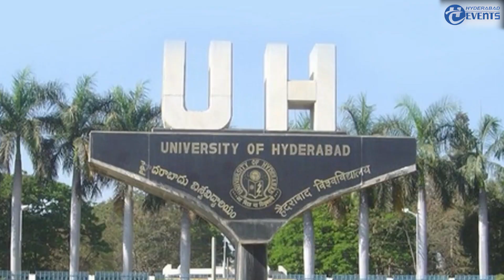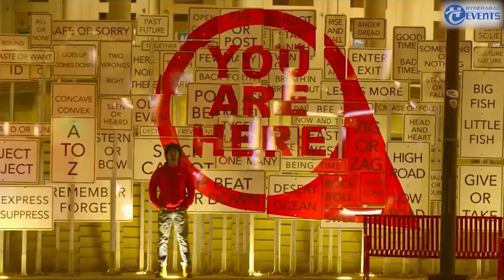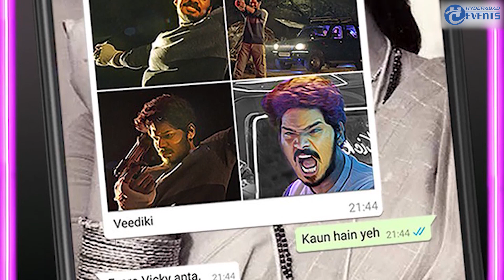Sudhakar kommula Biography | Career | LifeStyle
Sudhkar Komakula was born in 1989 in Visakhapatnam and was a part of a dance group in Visakhapatnam. Born and raised in Visakhapatnam, Sudhakar was interested in dance choreography and also drawn to the technical aspects of filmmaking. He also pursued a post-graduate diploma course in dance choreography at the University of Hyderabad. He wanted to be a choreographer but was forced to change tracks after a ligament tear. In his childhood days, his father had been instrumental in ensuring theatre exposure. Sudhakar had had a flair for mimicry and would imitate actor Sai Kumar.

Gundello Dhammu , an experimental found footage film that happens over one night in a village, among six characters in a car, written and directed by Ajju Mahakali, a middle-class crime comedy titled Narayana & Co directed by Chinna Papisetty and writer-director Raghavendra Katari’s Directed by Charlie Chaplin .

In the works is also an independent music video co-starring actor Ananya. The video is directed by Vinay Shanmukh and has music by Vijay Bulganin.